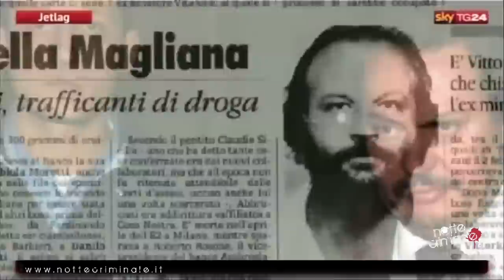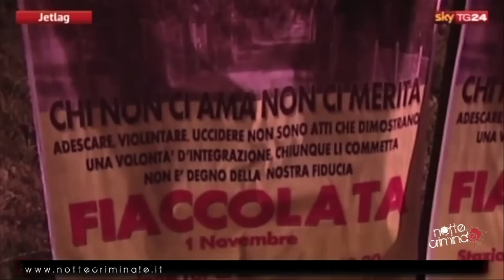"MALAROMA" tratto da Sky TG 24 - Jet Lag (II Parte)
Malaroma - Un'inchiesta di Chiara Cerqueti e Massimiliano Giannantoni sull'incredibile escalation di violenza che sta colpendo la capitale, frutto della guerra esistente in citta' tra Mafia, Camorra, 'Ndrangheta e criminalita' romana.
(andato in onda su Sky Tg 24 il 29 Ottobre 2011)